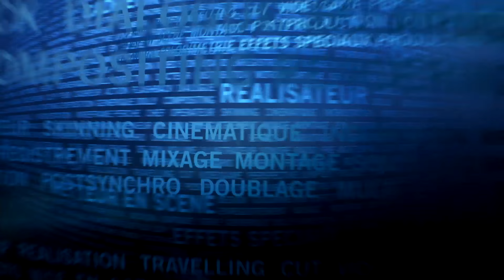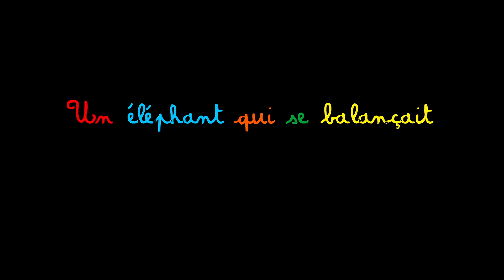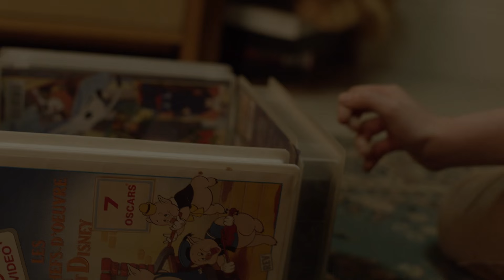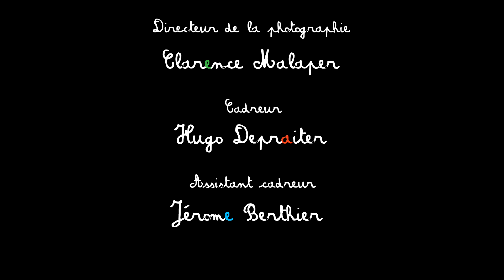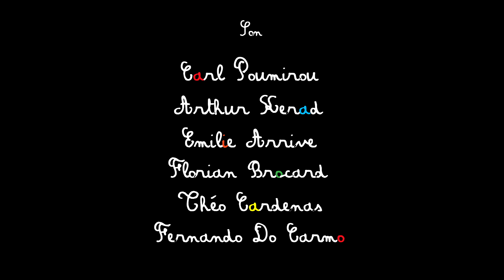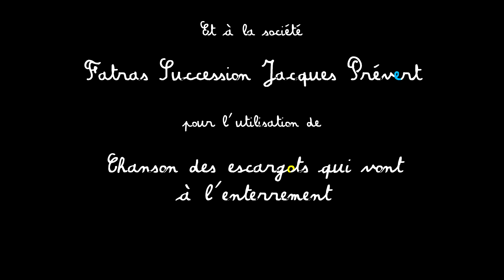"Un élephant qui se balançait" de Maximilien RIVOLET - ESRA 2014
Pitch : Le drame d’une mère élevant sa fille seule et qui n’arrive plus à joindre les deux bouts.

Scénario et réalisation : Maximilien RIVOLET
Directeur de production : Jean-Christophe MULLER
Chef opérateur : Clarence MALAPER
Montage : Gabriel VIALLET, Stanislas BIRCHLER
Son : Emilie ARRIVE, Florian BROCARD, Théo CARDENAS, Carl POUMIROU, Arthur KERRAD, Fernando DOCARMO